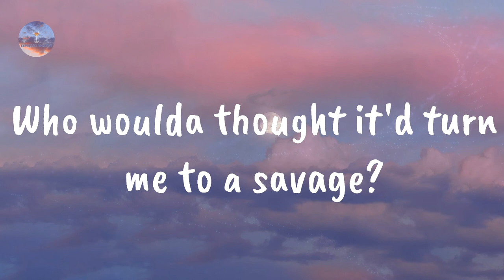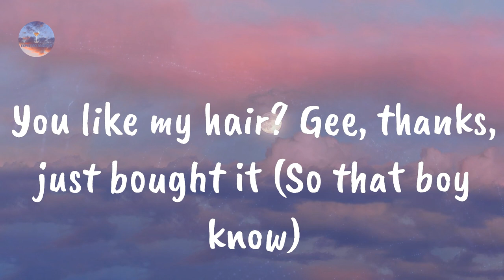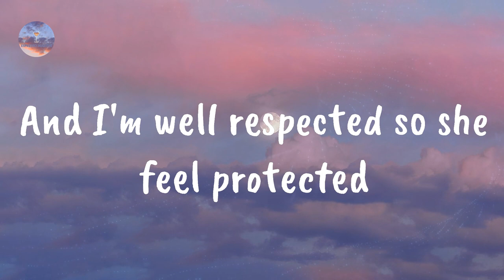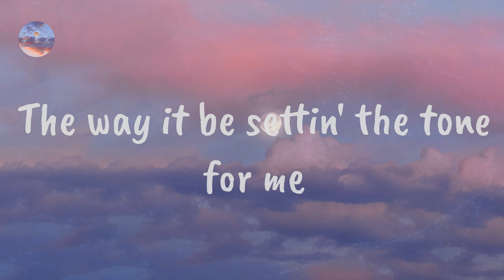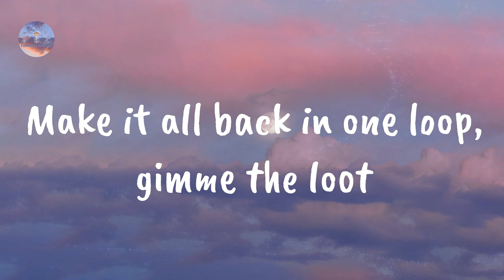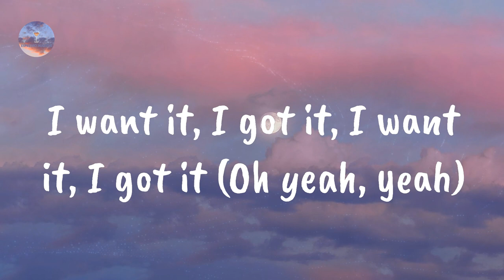Ariana Grande - 7 rings (Lyrics)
7 rings by Ariana Grande

Lyrics 7 rings:

You like my hair? Gee, thanks, just bought it (So that boy know)
I see it, I like it, I want it, I got it (2 Chainz, yep)
My ideas are priceless, I know I'm the nicest
I knew you would like this, I must be psychic
I'm from the streets, baby, I'm nothing like them (Tru)
She's sweet in the day, but freaky when night come (Tell 'em)
It's mine, invested (Uh); I spend it on necklace (Uh)
I got the cash if I don't get credit (Uh)
And I'm well respected so she feel protected
So scratch all the exes (Ex), it's next like contestants (Woo)
It's blessings, no stressing, I'm flexing
Got one car parked right in the entrance
Got one car parked right at the exit
See, you didn't expect this, you think like a robot
I put bands in yo face like Botox
(Yeah) I want it (Yeah), I got it, I want it, I got it (Uh)
I want it, I got it (Uh), I want it, I got it (Baby)